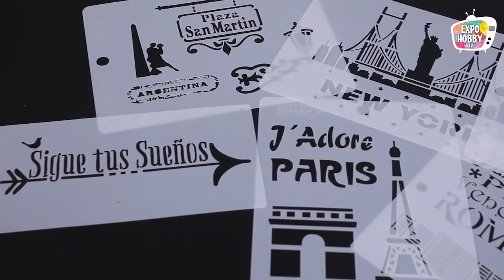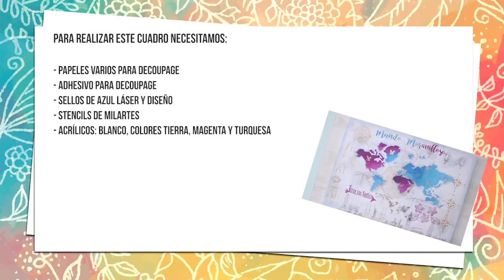Expohobby TV (T03 - E95) Mónica Godfroit - Pintura decorativa